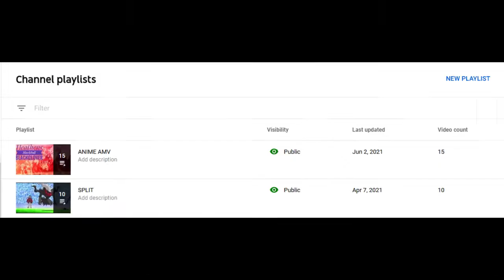ARJ17 (1000 Subscribers ϞϞ(๑⚈ ․̫ ⚈๑)∩ )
Hey guys thanks a lot for the support and now finally 1000 subscribers.